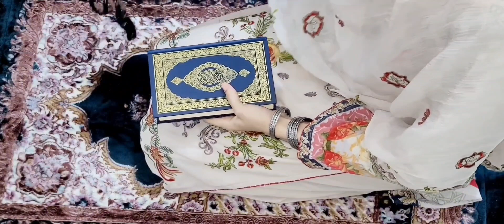Mari sary din ki busy routine🇸🇦🥱 | Chicken Jalfrazi Recipe | Morning To Evening Productive Routine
Full Day Morning to Evening Productive Routine | Day in My Life | Chicken Jalfrezi Perefct Recipe

In This Video 👇

1 Full Day Routine
2 Morning To Evening Routine
3 Busy Routine
4 Productive Routine
5 Chicken Jalfrezi Recipe

Your Searches 👇

morning routine
evening routine
full day routine
morning routine
morning routines in Saudia
routine of full day
morning to evening routine vlogs
morning to night busy morning routine
8am morning routine
5am morning routine
 housewife morning routine
morning routine ideas